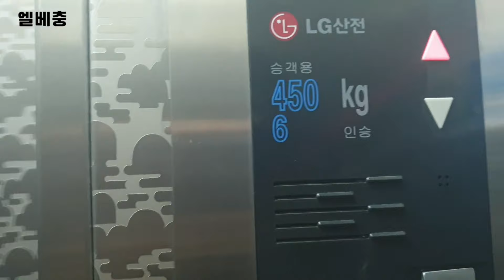서울 양천구 동인빌딩 LG산전 LGP 탑사기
모델 : LG산전 엘리베이터 LGP
인승 : 6인승 450KG
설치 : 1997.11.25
운행층 : 1~4층
속도 : 60m/min
조회번호 : 0048-796
종류 : 승객용
유지관리 : 오티스엘리베이터(유)서울